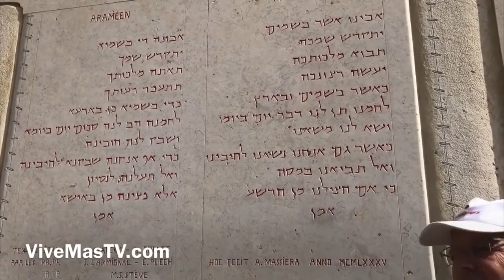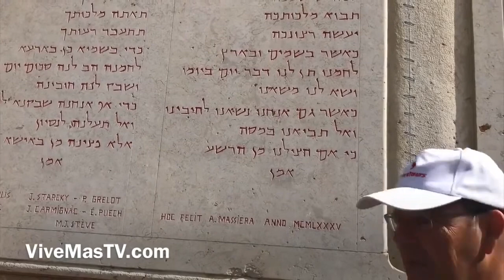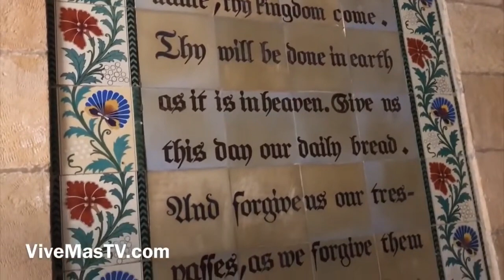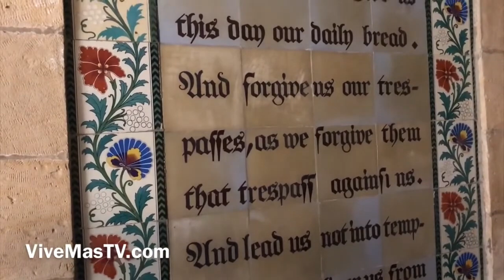Viaje a Tierra Santa 🇮🇱 Israel del 20 al 27 Agosto 2023